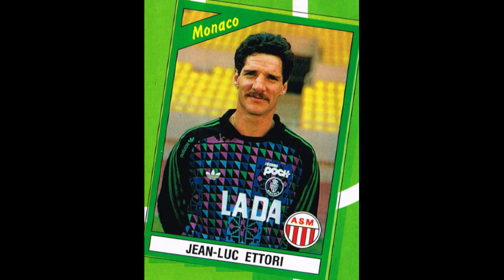STICKERS PANINI FRENCH CHAMPIONSHIP 1991 AS MONACO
We present to you the AS Monaco Team for the French Championship Season 1990-91

Nous vous présentons l'équipe de l'AS Monaco pour le Championnat de France Saison 1990-91
  Profitez-en!!